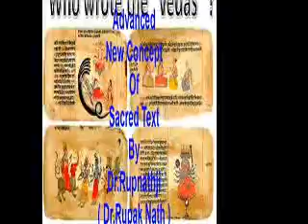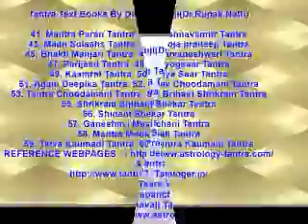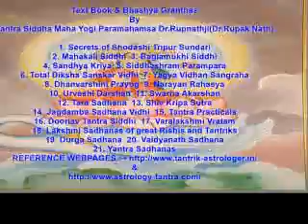Astrologer Tantric Vashikaran Black Magic Vastu Specialist Panditji Dr Rupnathji Dr Rupak Nath